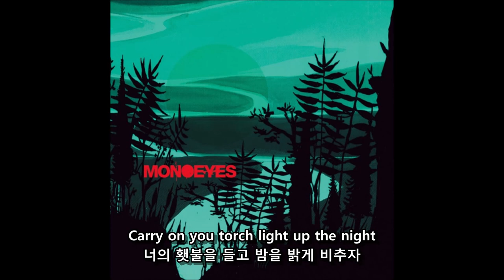MONOEYES-Carry Your Torch 한글자막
Dim The Lights(2017)